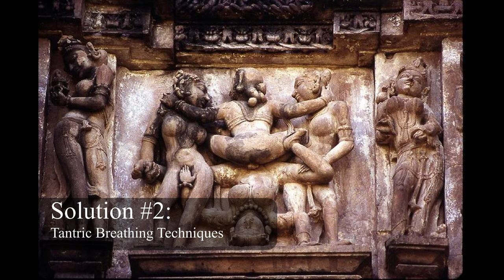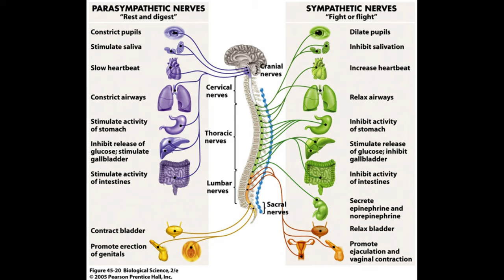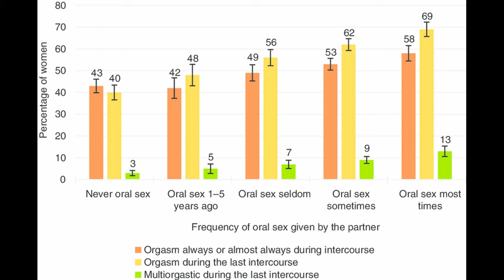Cure Your Premature Ejaculation - Bonus 'Mystery Box' Technique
Stop feeling the shame of premature ejaculations and learn to last longer in bed - Here are 3 strategies for curing your premature ejaculation.

I'm also going to teach you how to have women see you as being amazing in bed without even curing your PE first.

As a bonus, I'm going to share my mystery box technique which creates a massive amount of sexual tension and arouses women into hyper horny state without even engaging in penetration.

There is a lot of shame for men around how long you last in bed - but actually, it's possible to leave her satisfied without penetrating her at all.